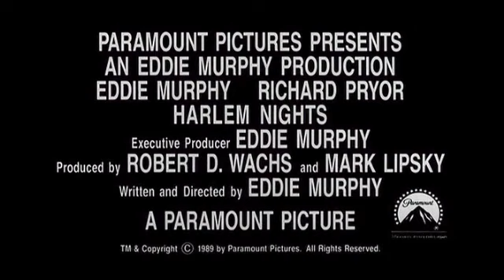Harlem Nights (1989) Trailer